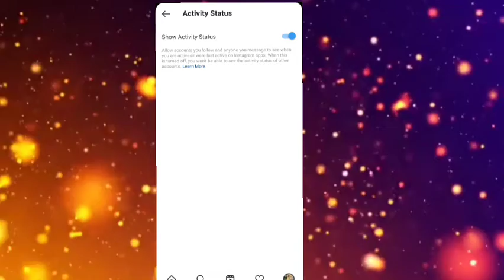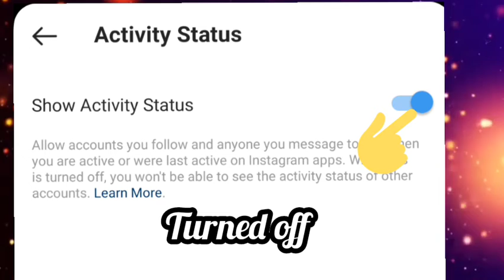🤔How to hide Last seen online on instagram tamil|disable online on instagram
👉How to hide activity status on instagram tamil